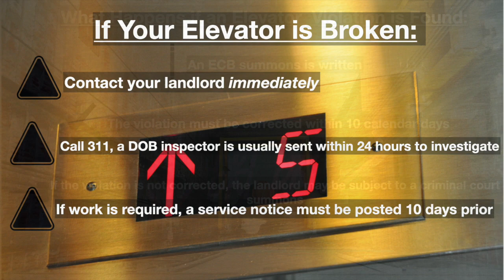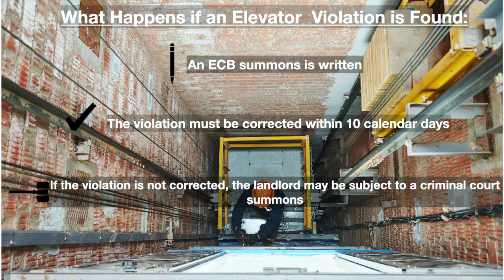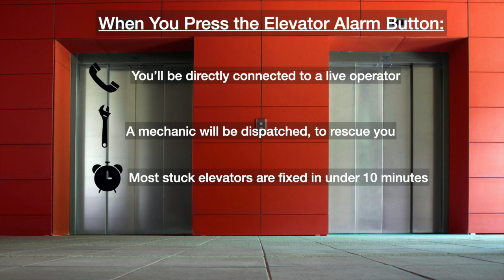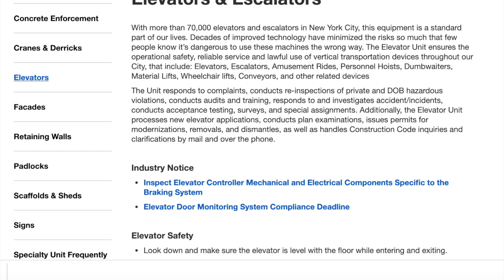DOB Docs: Elevator Safety & Repairs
NYC has over 90,000 elevators, and help New Yorkers get to where they need to go safely and conveniently. So what do you do when yours is out of order or becomes stuck mid trip?

Our elevator expert walks you through what to do in these situations to help you get to your destination safely.

Learn more from DOB's Guide to Elevators: www1.nyc.gov/assets/buildings/pdf/elevators-guide-english.pdf